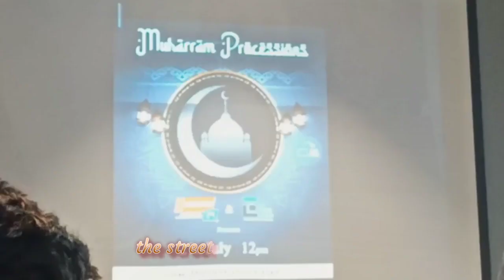Muharram a water distribution event was held at Shopian by the Jazbaat24 a multilingual news channel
On the 8th Muharram a water distribution event was held at Shopian by the Jazbaat 24 a multilingual news channel. Many social activists along with Media persons participated in the said programme who highlighted the rule of to be follower of imam hussain RA.